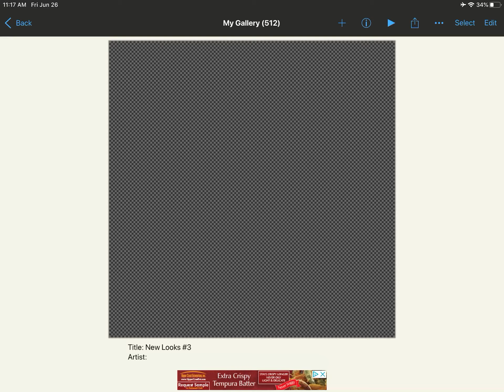Profile Picture Contest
Oc
Sadi

New look because I can’t think of
Anything else. Also this is my first PFP contest.
If yours get picked you’ll get a shoutout.

Song : Renee
Artist : SALES